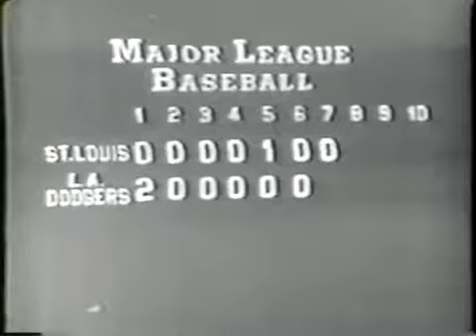1950s Baseball Radio Broadcasts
thanks to others who posted this. Perfect games, no-hitters, All-Star games, World Series thrillers, playoff nail-biters, and big-league record-setters. They're all here in this great.

New York Yankees 4 at Brooklyn Dodgers 2, F -- Gene Woodling and Mickey Mantle homered, and Billy Martin made a game-saving grab of an infield popup gone awry, as the Yankees recovered from.

I'm an old baseball trivia nut who grew up watching the great players of the 1950's. I used to love opening the baseball card packages smelling the old stale gum and waiting to see whose card.